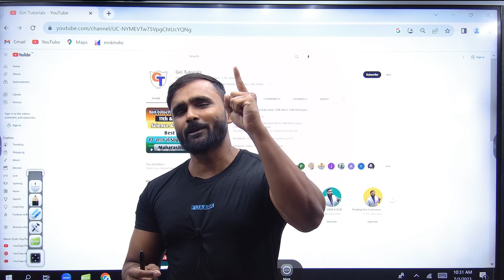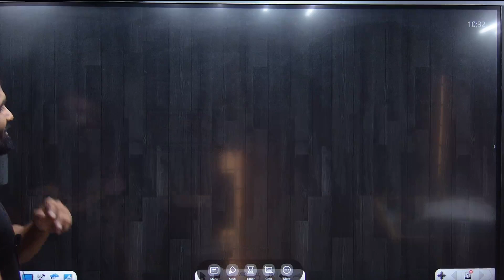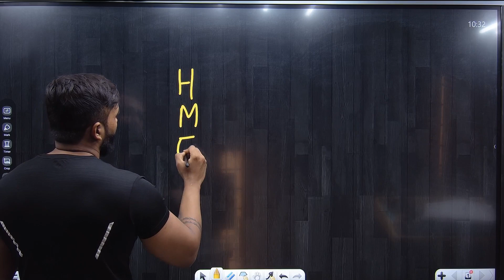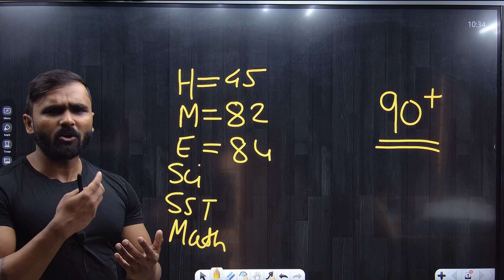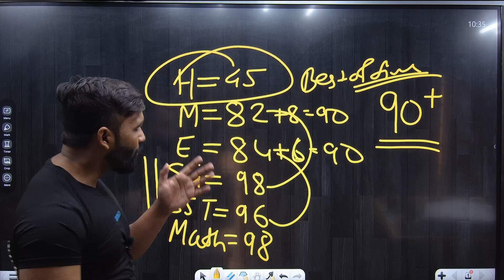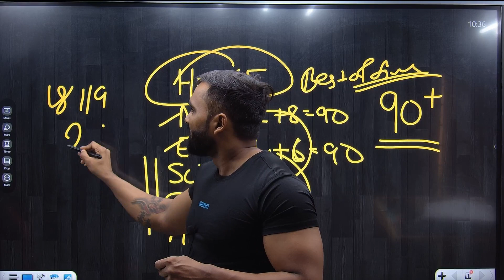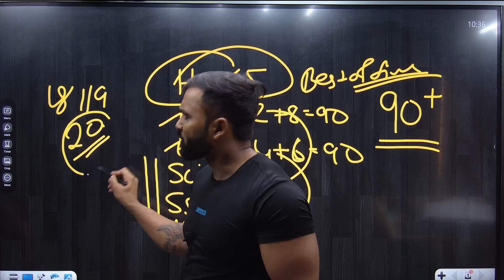इस तरह से PLANNING करोगे तो LANGUAGE मैं 45 MARKS फिर भी BOARD EXAM 95+ | 10th STD |PRADEEP GIRI SIR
Engineering Channel